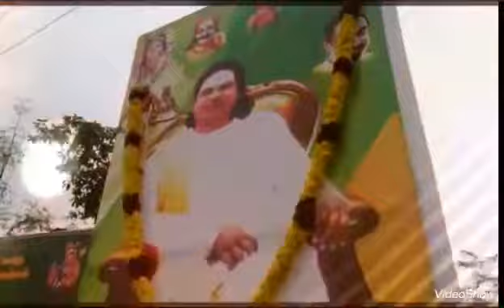Devar jeyanthi 2016